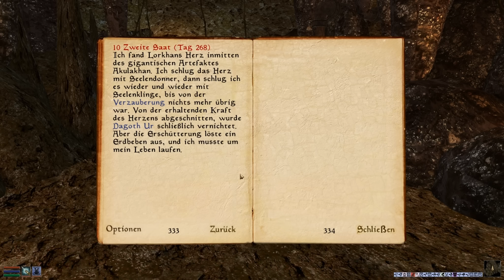Let's Play - Morrowind #128 [HD] - FINALE: Dagoth Ur - Das Ende der Pest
► Die Hauptstory findet ein Ende! Wir sehen uns in den Addons! ▼

Verwendete Mods: 160+ Mods und einzelne Texturersetzungen.